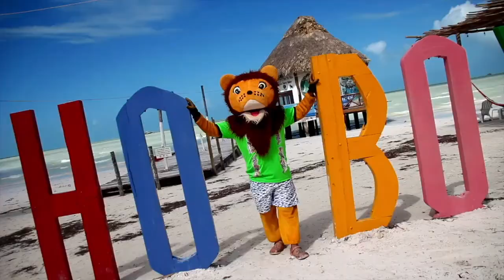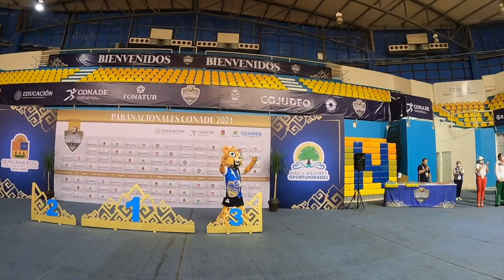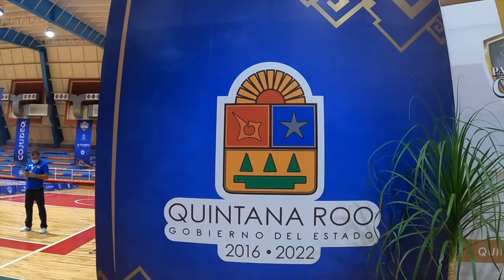Leoncio en tu Municipio #41 l Cancun l ParaNacionales CONADE2021 l Parte 3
Qué paso ne!🦁 . Ultima parte de las competencias aquí en Cancun Quintana Roo donde se llevaron acabo los ParaNacionales CONADE2021 y su amigo Leoncio estará caracterizando a DEQUI mascota oficial de la Cojudeq.
Muchas felicidades a todos los competidores y agradezco a Tony López por la confianza y permitirme participar en esta gran experiencia, espero disfruten el episodio.

Cortesia de Dunosusa, Bicimotos, Mueblerias Rojomi , Z gas, Agua y Hielo Maria del Carmen